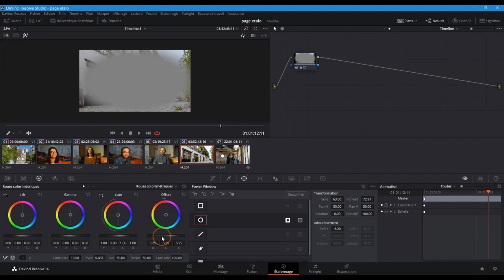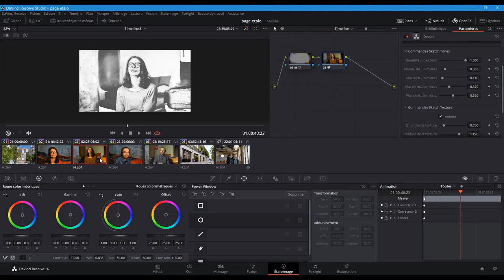Episode 20 Création d'un style